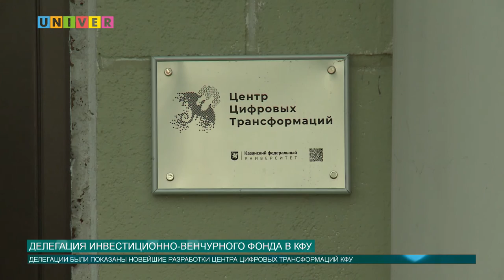ДЕЛЕГАЦИЯ ИНВЕСТИЦИОННО ВЕНЧУРНОГО ФОНДА В КФУ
С рабочим визитом Казанский федеральный университет посетило руководство Инвестиционно-венчурного фонда Республики Татарстан. Об итогах встречи расскажем в следующем сюжете.